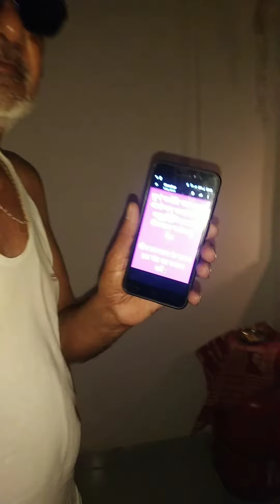Choti Diwali on 5th April 2020 deep jalao Corona bhagao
Hamare Bharat me ek choti Diwali to aati he pr is Saal 2020 me ek or choti Diwali aai thi wo bhi Diwali k tyohar k pehle 5 April 2020 ko jab government ne sab ko Raat ko 9 baje 9 min tak Apne Ghar me light band Kar k diye mombatti ya Mobile torch jalane k liye Kaha tha. Kya shaandaar din tha wo😍